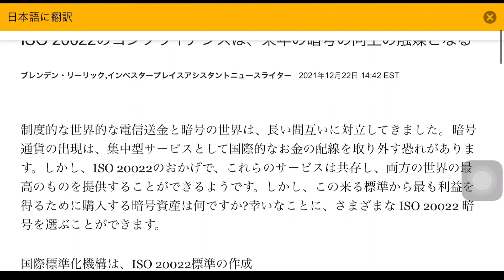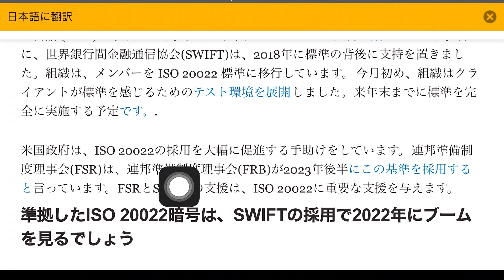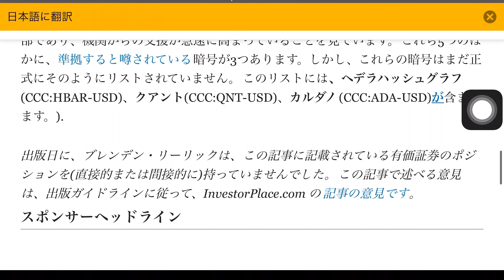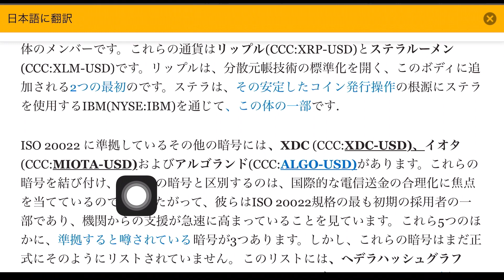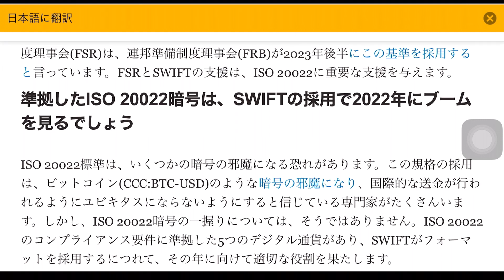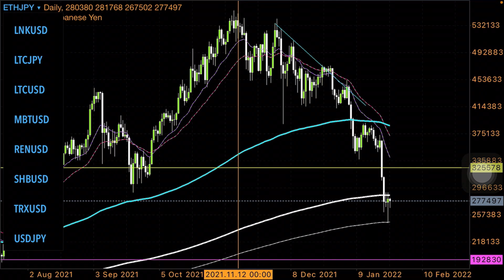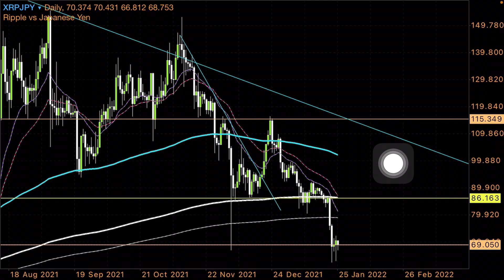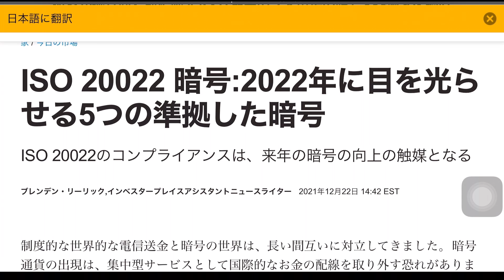XDCの価格は100倍になるファンダメンタルズISO20022の５つの暗号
世界銀行間金融通信協会(SWIFT)とXDC、2023年に迎えるISO20022に準拠した５つの暗号に入ってます。あなたが最も利益を得るために参考になる情報です。ISO20022と金融プレーヤーの37で構成される Registration Management Group member リストを確認したければの以下の2本の動画を見てください。